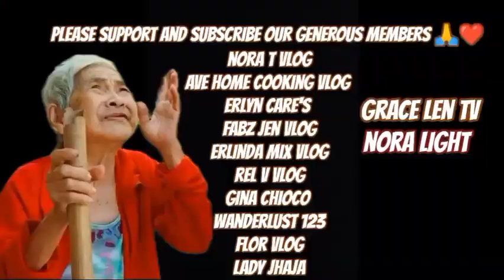Galit Sa mundo short film